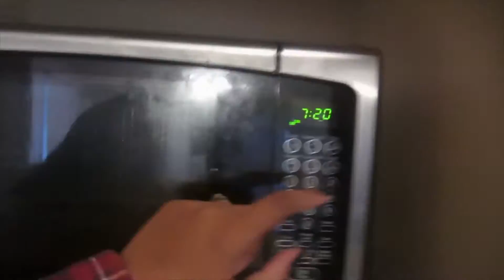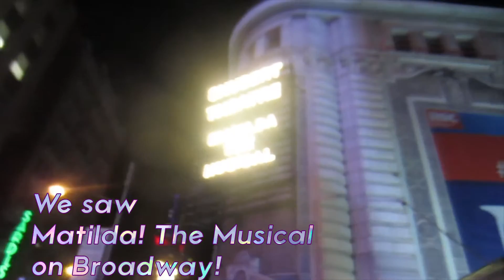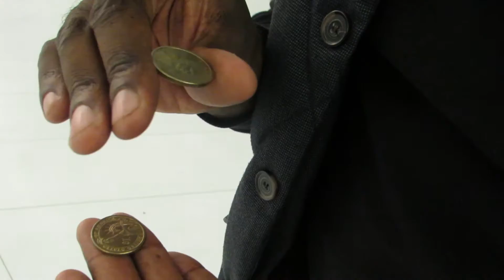VLOG 001: NEW YORK/NEW JERSEY SURPRISE! VLOG|| JILL TRILL VLOG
Please read!
Hey everyone! This is my first vlog! I'm super excited to share my trip to New York and New Jersey with you all . Thank you for giving lil ol' me part of your day! I love each and every one of you!
**let me know you followed me from YouTube and I will follow back!

Shot with: Canon Powershot SX50 HS
Edited with: Adobe Premiere Pro CC (2015.3) and Adobe After Effects CC (2015.3)